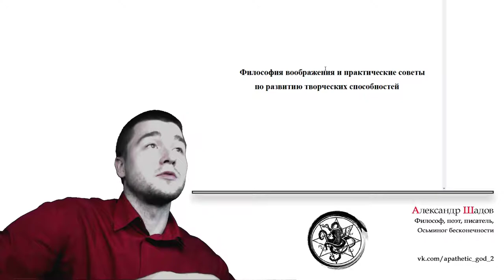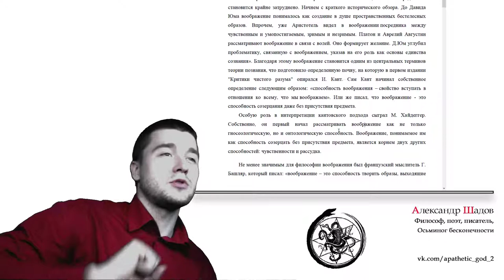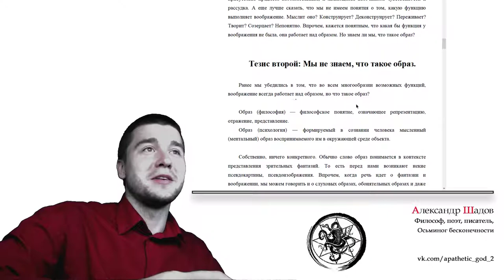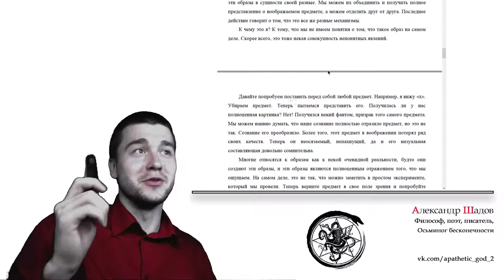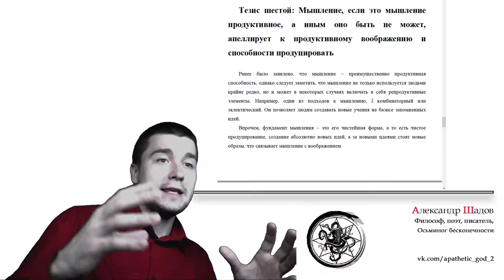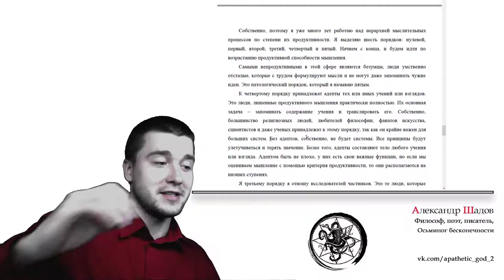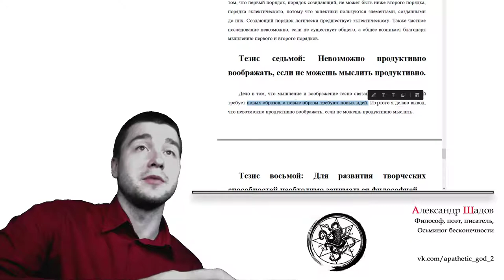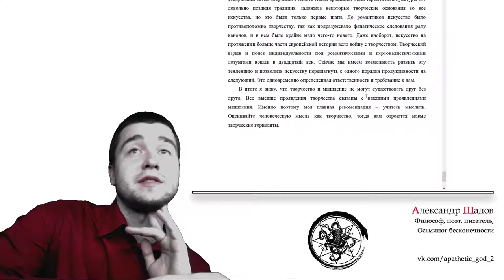Лекция: Философия воображения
00:04 Введение
•   Видео начинается с приветствия от автора, Александра Шадова, который обсуждает тему философии воображения и его применения в деле.
00:51 Исторический обзор
•   Автор рассказывает о том, как понятие воображения менялось в истории философии, начиная с Давида Юма, который углубил проблематику воображения и определил его роль в единстве сознания.
•   Мартин Хайдегер внес значительный вклад в интерпретацию кантовского подхода к воображению, рассматривая его как онтологическую способность, а не только гносеологическую.
04:38 Гастон Башляр и аналитическая философия
•   Гастон Башляр предложил свою концепцию воображения, разделяя его на четыре вида, связанные с четырьмя стихиями: огнем, водой, землей и воздухом.
•   Аналитические философы, такие как аналитическая философия, стремятся ограничить возможности воображения, считая, что оно должно быть ограничено реальностью и не должно выходить за ее пределы.
08:00 Определение воображения
•   Автор обсуждает различные определения воображения, предложенные разными философами, включая Библию, который утверждал, что воображение является мышлением.
•   В итоге, воображение определяется как способность творить, созерцать, переживать, мыслить и конструировать образы, которые делают присутствие предмета необязательным и являются источником чувственности и рассудка.
09:26 Введение
•   В видео обсуждается проблема определения воображения и его функций.
•   Автор отмечает, что большинство определений воображения не дают понимания того, что оно на самом деле представляет собой.
10:26 Образ и его свойства
•   Автор определяет образ как репрезентацию, отражение и представление.
•   Он отмечает, что образ является неосязаемым, не пахнущим и не цветным.
14:27 Воображение и другие процессы
•   Воображение тесно связано с другими процессами, такими как память, восприятие и мышление.
•   Автор предлагает разделить воображение на продуктивные и репродуктивные аспекты.
19:17 Репродукция и продуцирование
•   Автор предлагает выделить две способности: репродуцировать и продуцировать.
•   Репродуцирование - способность повторять или отражать явления внутреннего и внешнего мира, продуцирование - способность создавать новое.
21:09 Заключение
•   Автор отмечает, что продуцирование редко проявляется в человеческой жизни, и это плохо для творчества.
•   Он предлагает развивать продуктивные способности и способности продуцировать новые образы.
21:27 Воображение и память
•   Память активно используется не только репродуктивным воображением, но и воображением продуктивным и способностью продуцировать.
•   Значительная часть воспоминаний изменяется со временем, добавляются или убавляются детали.
23:24 Мышление и продуктивное воображение
•   Мышление, если оно продуктивное, а иначе быть не может, апеллирует к продуктивному воображению и способности продуцировать.
•   Мышление не только используется людьми крайне редко, но может включать в себя репродуктивные элементы.
24:34 Иерархия мыслительных процессов
•   Существует иерархия мыслительных процессов по степени их продуктивности: безумцы, адепты, частные исследователи, эклектики, созидатели и критики.
•   Безумцы - люди с умственной отсталостью, которые с трудом формулируют мысли и не могут запоминать чужие идеи.
•   Адепты - люди, лишенные продуктивного мышления, основная задача которых - запоминать содержание учения и транслировать его.
•   Частные исследователи - люди, которые исповедуют учения, но могут дорабатывать их в одной или нескольких частных областях.
•   Эклектики - люди, которые могут собирать новые взгляды и учения из разнородных элементов.
•   Созидатели - люди, которые создают новые идеи из небытия, используя логическую структуру.
31:34 Связь мышления и воображения
•   Невозможно продуктивно воображать, если не можешь продуктивно мыслить.
•   Создание новых идей требует новых образов, а новые образы требуют новых идей.
31:44 Творчество и мышление
•   Видео обсуждает связь между творчеством и мышлением, подчеркивая, что продуктивность проявляется в философии, а не в искусстве.
•   Философы создают новые учения, политические режимы и основы для новых культур, что является проявлением продуктивности.
33:07 Как стать философом
•   Стать философом сложно, так как для этого нужны определенные мыслительные способности.
•   Можно попробовать ознакомиться с текстами по философии или изучить историю философии, но это не всегда помогает.
34:16 Творчество и искусство
•   В прошлом искусство было репродуктивным и пассивным, но в двадцатом веке появилось продуктивное мышление в искусстве.
34:57 Рекомендации